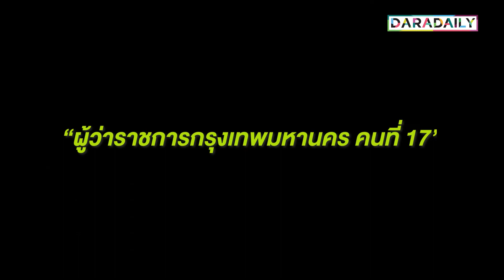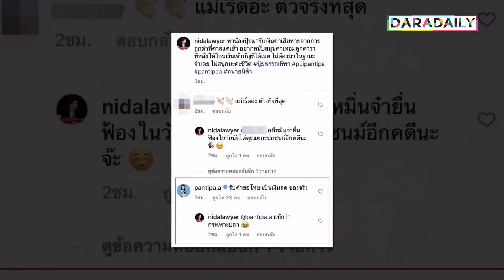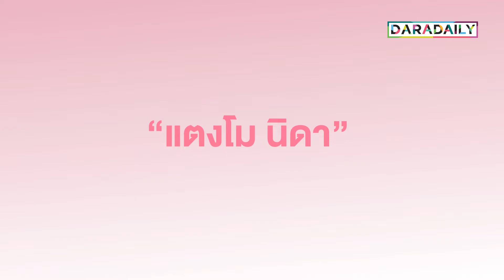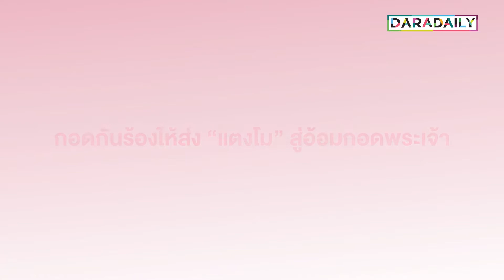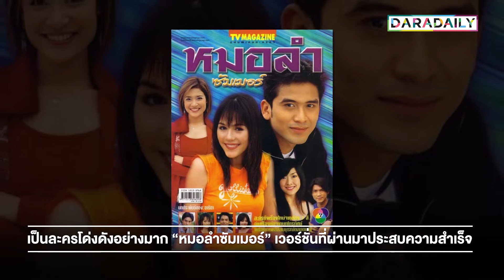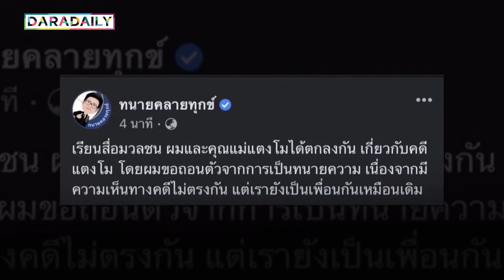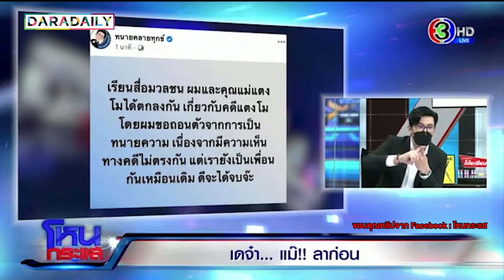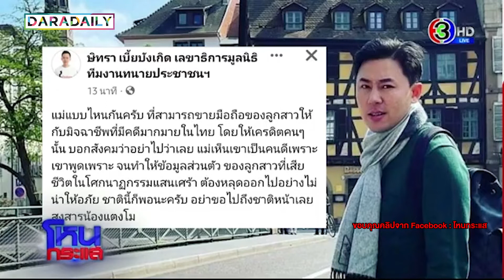🔴 ดาราเดลี่บันเทิง WeekEND รวมประเด็นตามต่อปม "แตงโม นิดา" ยังไม่ถึงบทสรุป